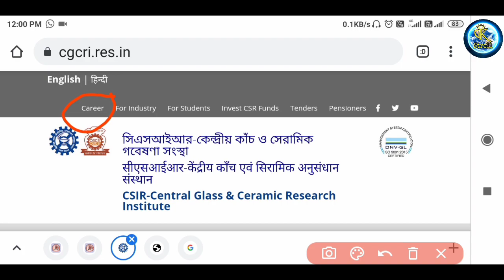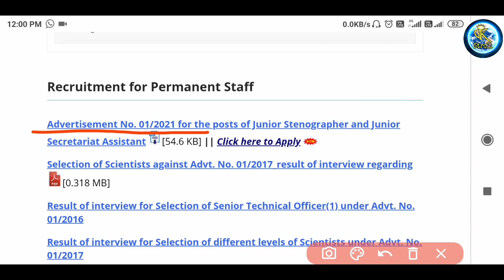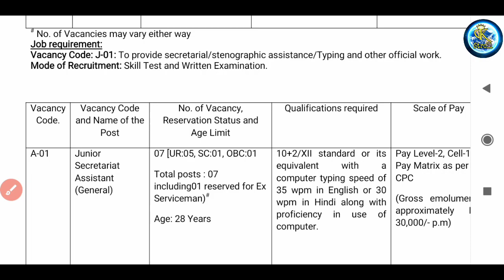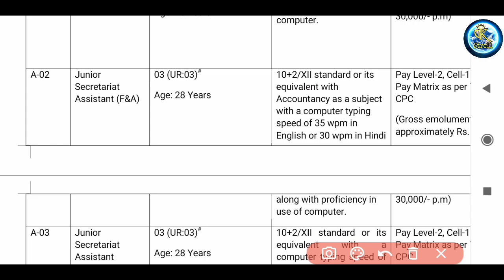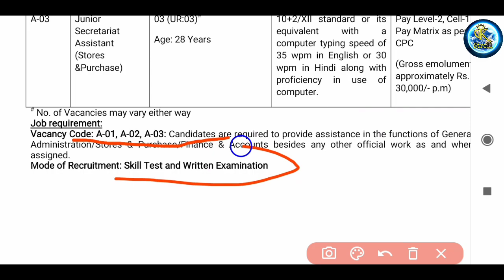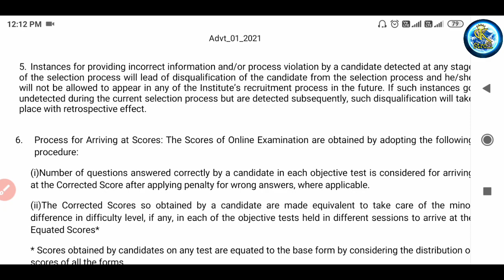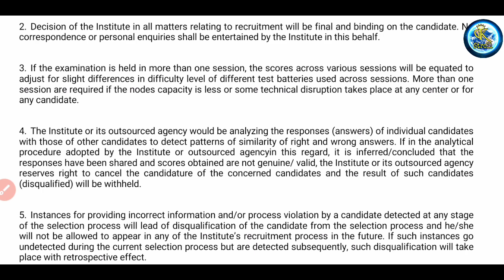পশ্চিমবঙ্গে উচ্চ মাধ্যমিক পাশে কর্মী নিয়োগ || West Bengal CGCRI Jr Stenographer Job Recruitment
👇👇👇 Play List

পশ্চিমবঙ্গে উচ্চ মাধ্যমিক পাশে কর্মী নিয়োগ || West Bengal CGCRI Jr Stenographer Job Recruitment,পশ্চিমবঙ্গে উচ্চ মাধ্যমিক পাশে কর্মী নিয়োগ,West Bengal CGCRI Jr Stenographer Job Recruitment,12th pass clerk recruitment 2021,kolkata group c recruitment 2021,west bengal data entry recruitment 2021,csir recruitment in kolkata,CSIR CENTRAL GLASS & CERAMIC RESEARCH INSTITUTE KOLKATA jr Stenographer Recruitment 2021,New job vacancy West Bengal 10 Pass and 12 pass Recruitment